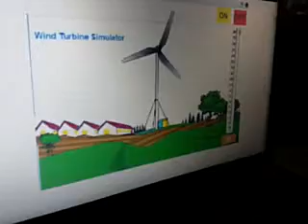Wind Turbine Simulator Design For Energy Alternatif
Wind Turbine. This is the simulator for energy alternatif. Design using scratch opensource.